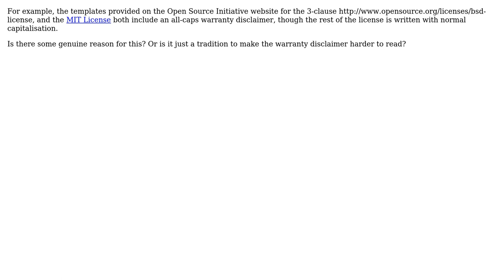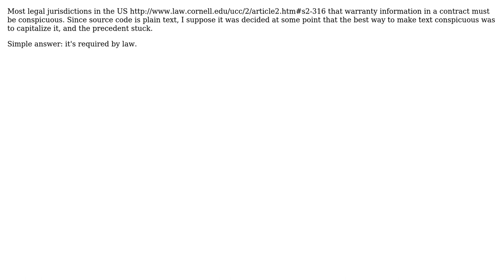Why is the warranty disclaimer section of a licence usually (always?) shouted?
Software Engineering: Why is the warranty disclaimer section of a licence usually (always?) shouted?

With thanks & praise to God, and with thanks to the many people who have made this project possible! | Content (except music & images) licensed under CC BY-SA | Music | Images & others | With thanks to user mipadi user John Bartholomew and the Stack Exchange Network Trademarks are property of their respective owners. You are responsible for your own actions.